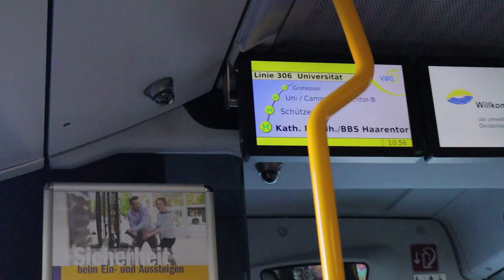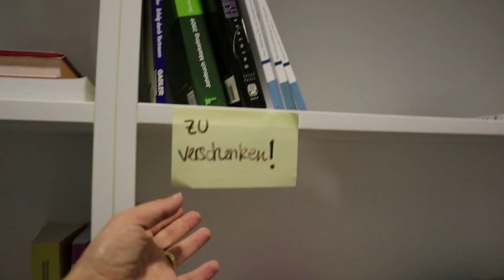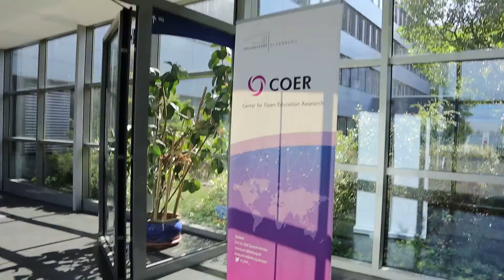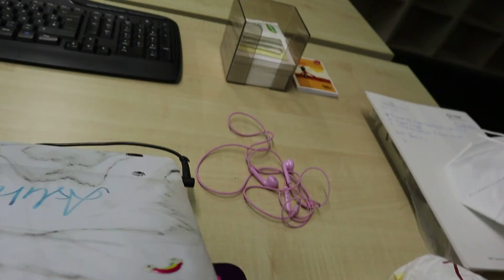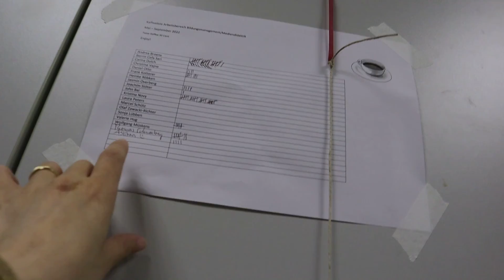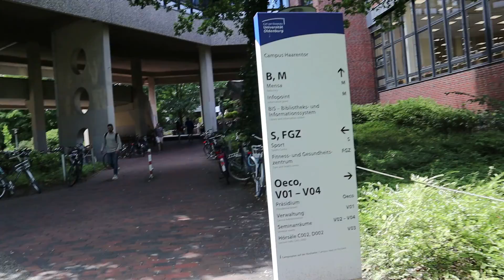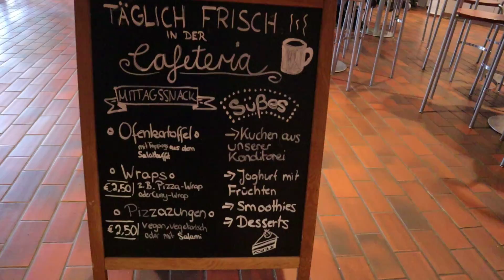Benimle Almanya'da Erasmus Stajına gelin - Sıradan bir günüm - VLOG#1 (part-1)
Merhaba ben Aslıhan Bağcı, bu yaz Almanya Oldenburg University de yapacağım Erasmus stajıma başlayalı bir kaç hafta oldu ve yurtdışında yaşam sürecimden bir gün paylaşmak istedim sizlerle.
İkinci kısım da yakında geliyor :) Keyifli seyirler 💖